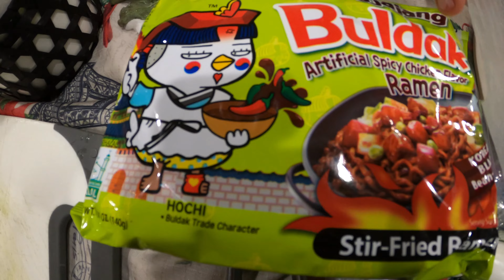NYE GOODBYE 2022 🥳 | Zanette's Spicy Noodle Spring Rolls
This is video #48. Happy New Year safe crew 🥳